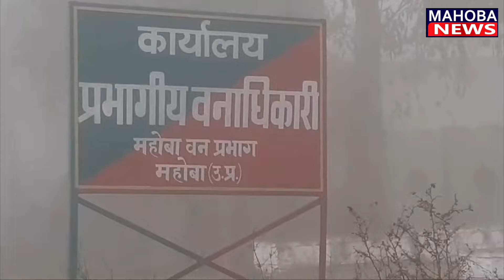Mahoba में कोहरे से जीवन हुआ अस्त व्यस्त,वाहनों की रफ़्तार थमी, कोहरे ने बढ़ाई लोगों की परेशानी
बुंदेलखंड के महोबा में एक बार फिर मौसम ने अपना मिजाज बदला है सुबह-सुबह सर्द हवाओं के बीच घने कोहरे की सफेद चादर से समूचा शहर ढक गया है । कानपुर- सागर NHAI सहित तमाम हाइवे पर घने कोहरे ने वाहनों की गति पर ब्रेक लगा दिया है ।  सड़को पर घने कोहरे के चलते लंबी यात्रा करने वाले   वाहन चालकों ने हाइवे किनारे होटलों में अपना डेरा डाल लिया है ।
 महोबा में दो दिनों से सर्द हवाओं के बीच रुक-रुक कर हो रही बारिश में एक बार फिर ठंड बढ़ा दी है। देर रात से जारी हवाओं ने समूचे शहर को घने कोहरे की सफेद चादर में समेट लिया है। सड़कों पर घर कोहरे की वजह से स्कूल जाने वाले वाहन बेहद धीमी गति से चलते नजर आ रहे हैं। तो वहीं शहर के चारों ओर निकले राजमार्गों पर वाहन चालक लाइट व हार्न के सहारे सड़कों पर रेंगते नजर आ रहे हैं । मौसम के बदले मिजाज से एम्बुलेंस चालकों को मरीज को लाने ले जाने में बड़ी कठिनाइयों का सामना करना पड़ रहा है । हाईवे पर दौड़ने वाले वाहन चालकों ने घने कोहरे की वजह से सड़क किनारे बने होटल में वाहनों को खड़ा कर अपना डेरा डाल लिया है।